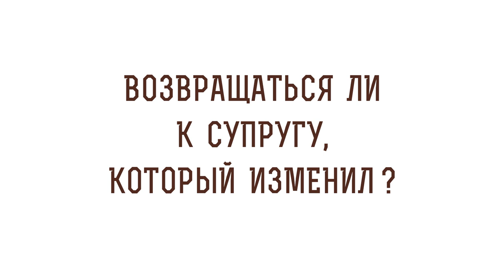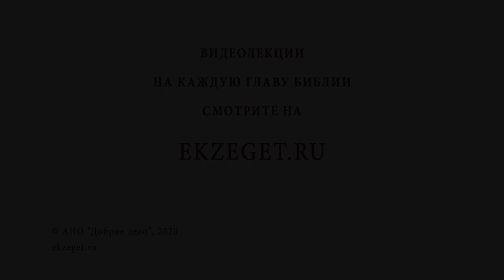Возвращаться ли к супругу, который изменил ? Профессор Алексей Ильич Осипов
В сегодняшнем видео вместе с профессором Алексеем Осиповым отвечаем на вопрос: "Возвращаться ли к супругу, который изменил ?"
Будут затронуты следующие темы:

🔸Каяться после греха.
🔸Прелюбодеяние начинается с мысли.
🔸Как простить?
🔸Мы все грешим.